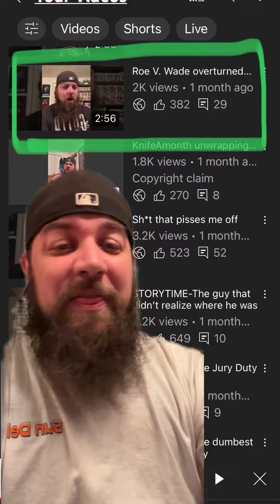The “I already made this video” video